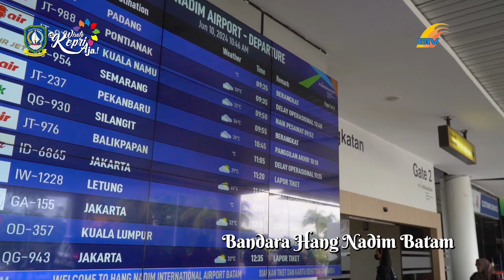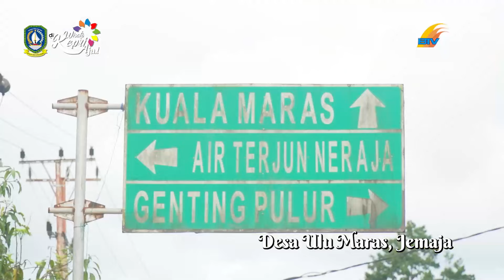JELAJAH KEPRI - Anambas Eps 1, Kesegaran Air Terjun Neraja dan Pantai Padang Melang